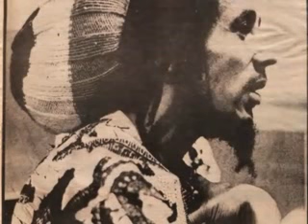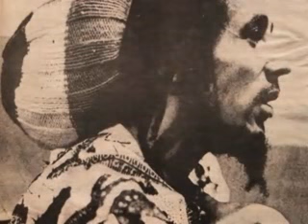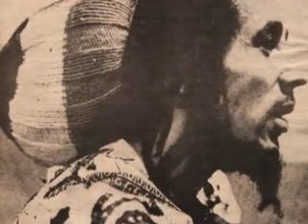Bob Marley & The Wailers - Crisis (demo)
Exodus & Kaya Horn Mixes [Takes Of Alternate Voices]